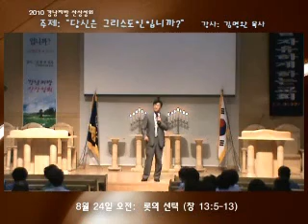9. 기독교 대한 감리회 강남지방 산상성회 둘째날 오전집회 082410_2_01.wmv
2010 강남지방 산상성회 주제:"당신은 크리스천입니까?"

제목: 롯의 선택 1부
본문: 창 13:5-13
강사: 김명완 목사 (인천중앙교회)